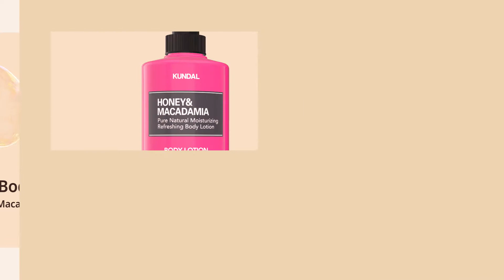Top to Toe - Korea's No.1 Personal Care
Natural ingredients, various scents. By focusing on the fundamentals of personal care, we became the most trusted brand in Korea. (Consumer Panel of Korea, 2019)